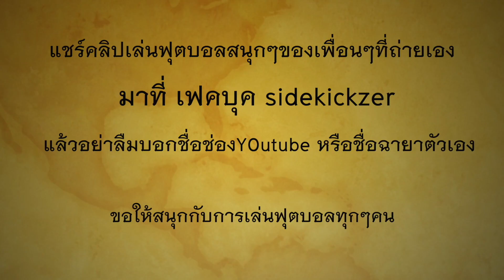สุดยอด! เด็กไทยยิงฟรีคิกบอลพุ่ง+ส่าย แบบเมสซี่,กาเรธเบล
แจกพิกัดของที่เรารีวิวทั้งหมดที่นี่ 🎯คลิปรีวิวรองเท้ากดดูที่นี่
🎯คลิปสอนฟุตบอลกดที่นี่▶︎ สุดยอดเลย!!! เด็กไทยU12 ยิงฟรีคิกบอลโคตรพุ่ง+ส่าย ทำ
มาร่วมแชร์คลิปฟรีคิก กับเราได้ที่
ซื้อเสื้อ sidekickzerเท่ๆ กดที่นี่

เป็นกำลังใจให้พวกเราด้วยนะครัช แหม่..

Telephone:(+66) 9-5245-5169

Music list sidekickzer ⬇️เพลงที่ใช้ในช่องsidekickzer กดที่นี่